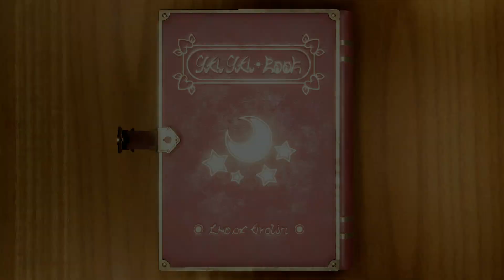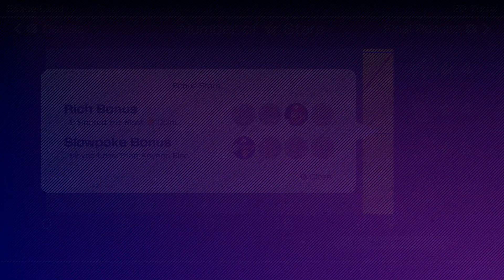Mario Party Superstars - Space Land (Family Minigame Pack) (20 Turns)